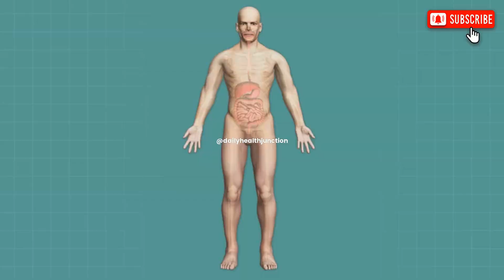Health Benefits of Flaxseed | The Tiny Superfood with Big Health Benefits!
Title -  Health Benefits of Flaxseed | The Tiny Superfood with Big Health Benefits!

(Note: The information provided in this video is for educational and informational purposes only and should not be considered as professional medical advice. Always seek the guidance of your physician or another qualified health professional with any questions you may have regarding your health or a medical condition.)

dr. andrew huberman rich roll podcast,
dr andrew huberman best podcast,
dr andrew huberman interview,
dr andrew huberman intermittent fasting,
dr andrew huberman intelligence,
andrew huberman focus,
andrew huberman interview,
andrew huberman memory,
andrew huberman creativity,
andrew huberman nofap,
andrew huberman meditation,
andrew huberman nsdr,
andrew huberman daily schedule,
andrew huberman adhd,
huberman lab,
huberman lab podcast,
huberman nsdr,
huberman dopamine,
huberman lab memory,
huberman social media,
huberman sleep,
huberman testosterone,
huberman podcast,
huberman meditation,
huberman morning,
huberman lab clips,
huberman morning ritual,
huberman focus,
huberman lab podcast,
huberman lab sleep,
huberman lab dopamine,
huberman lab nsdr,
huberman lab memory,
huberman lab brain,
huberman lab anger,
huberman lab clips,
huberman lab testosterone,
huberman lab focus,
huberman lab meditation,
huberman lab adhd,
huberman lab hair loss,
huberman lab fat loss,
dr huberman podcast,
dr huberman sleep,
dr huberman lab,
dr huberman testosterone,
dr huberman dopamine,
dr huberman meditation,
dr huberman nofap,
dr huberman hair loss,
dr huberman nsdr,
dr huberman focus,
dr huberman morning,
dr huberman binaural beats,
dr huberman fat loss,
dr huberman anxiety,
dr huberman podcast on testosterone,
dr huberman podcast sleep,
dr huberman podcast jordan peterson,
dr huberman podcast dopamine,
dr huberman podcast adhd,
dr huberman podcast fasting,
dr huberman podcast meditation,
dr huberman podcast transcript,
dr huberman podcast notes,
dr huberman podcast,
dr huberman joe rogan full podcast,
dr peter attia huberman podcast,
dr andrew huberman podcast height,
dr andrew huberman podcast sleep,